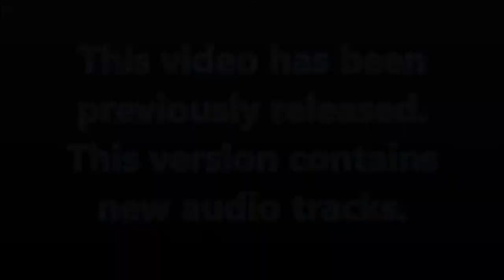Hegh'ta Heavy Bird of Prey, Space STF